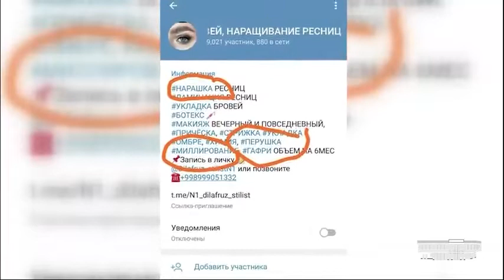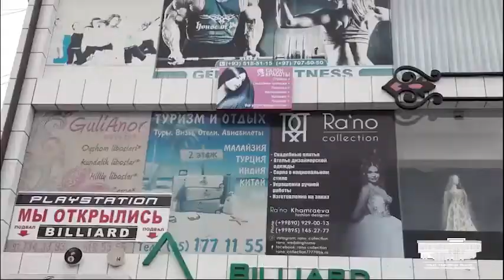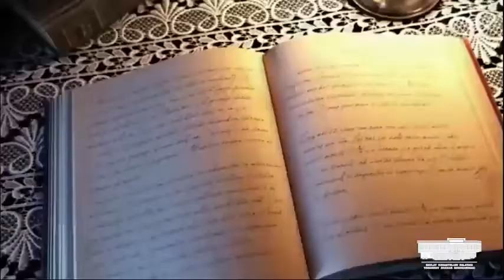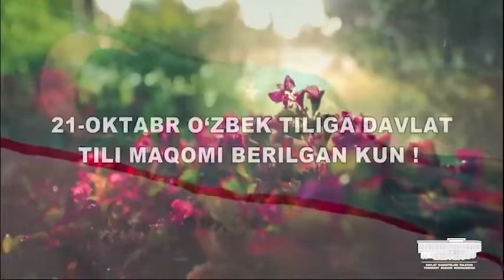Ўзбек тилига Давлат тили мақоми берилган кун